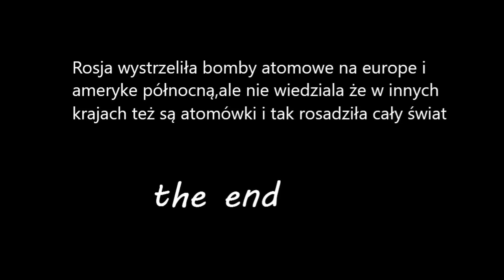countryballs: co gdyby USA i Canada się połączyły#countryballs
film fajny